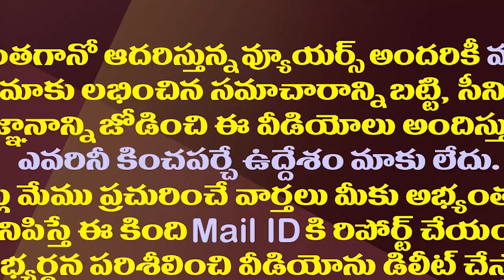మరో అద్భుతాన్ని ఆవిష్కరించిన జగన్ సర్కారు| CM YS Jagan Launching YSR Yantra Seva Pathakam